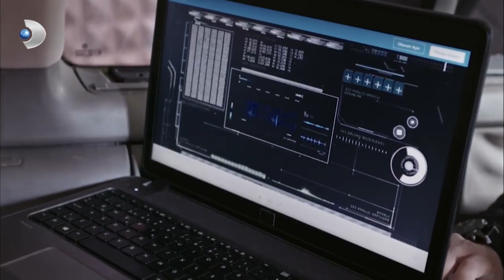Cüneyt, Aslı'yı Vurmaya Giderken Ayhan Ortaya Çıktı! - Siyah Beyaz Aşk 18.Bölüm